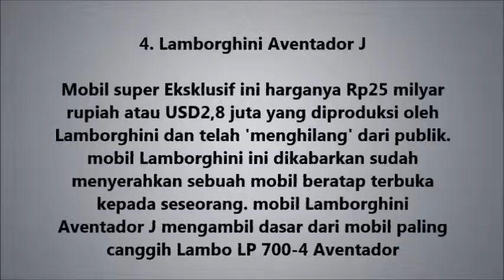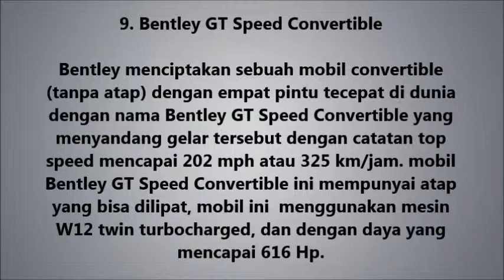10 Mobil Hypersport Paling Keren di Dunia